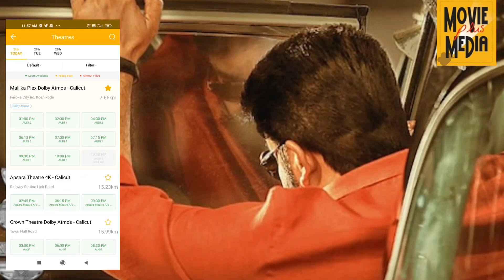വർക്കിംഗ്‌ ഡേ തിങ്കൾ എന്താണ് ആറാട്ടിന്റെ അവസ്ഥ | Aaraattu Mohanlal Movie Working Day Update